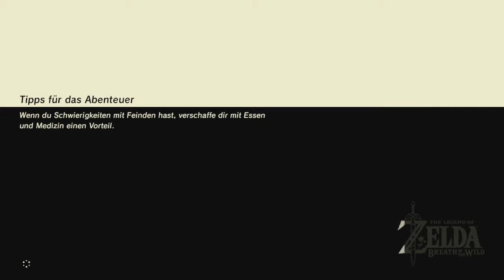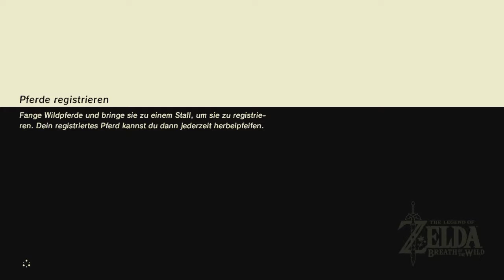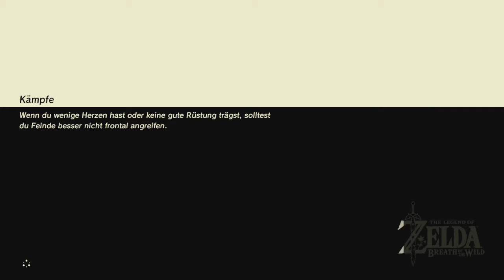The Legend of Zelda: Breath of the Wild [HD|German|Switch] #32 Meinung zur Switch etc.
Serie: The Legend of Zelda
Produzent: Eiji Aonuma
Copyright by Nintendo ©
Story
 ... 100 Jahre nach dem Erwachen der Verheerung Ganon, wird Link der Recke und die Leibwache von Prinzessin Zelda im Schrein des Lebens wach. Er soll Prinzessin Zelda beim Kampf gegen Ganon beistehen, doch erinnern kann er sich an nichts. Das heißt für den Helden, er muss seine Erinnerungen wiedererlagen und dies um jeden Preis. Damit er sich der Verheerung Ganon mit reinem Gewissen gegenüberstehen kann...

MfG Mister Andrems

PS: Vielen Dank für zuschauen.